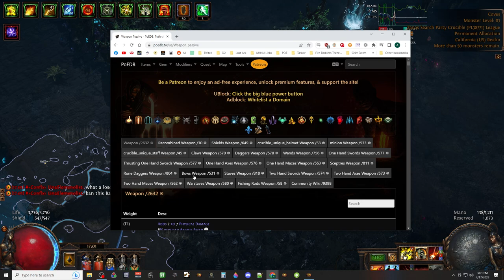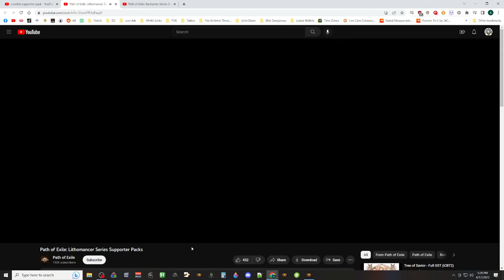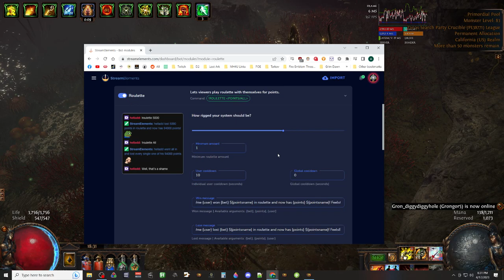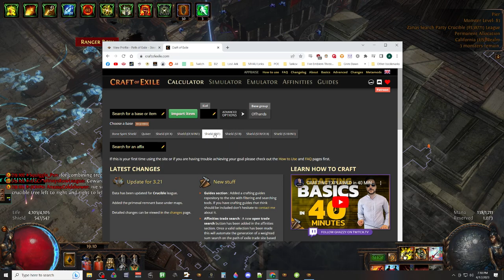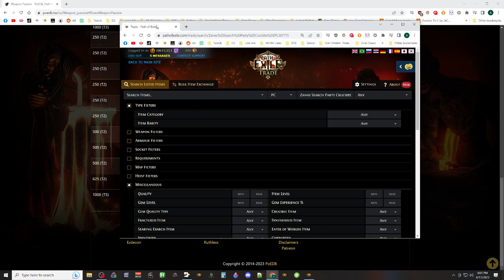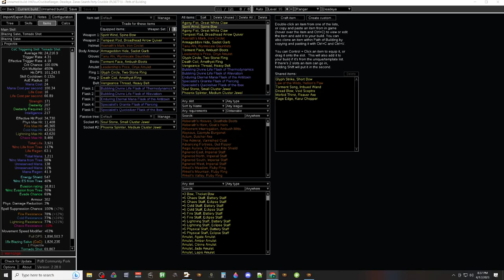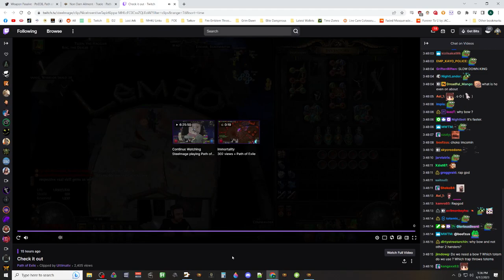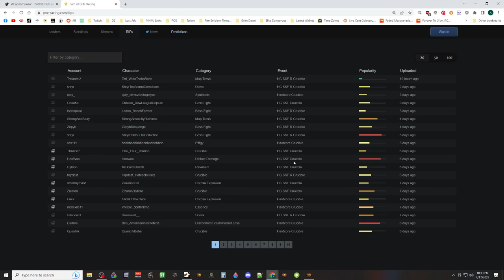SC Private !League More bosses tonight Explode totem build next？!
Just me playing some games.